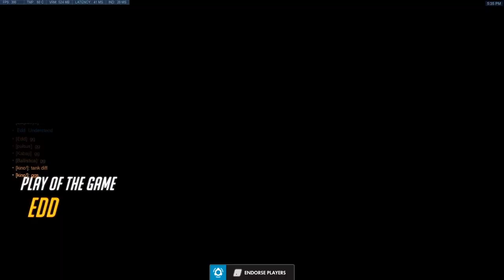Overwatch - Kabaji Tracer is So OP, 68 Kill Participation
This happen before both hero get banned.

Kabaji Sensitivity:
4 in-game, 800 DPI (same for all heroes). 38 (Widow & Ana scope), 51.47 Ashe scope. Arm aim and wrist for small adjustments.